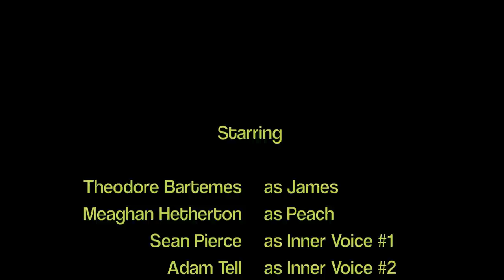"James & The Giant Break Up" - Club Risk@y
Buy our album Dance. Love. Unleash. here on iTunes!

The third single from Club Risk@y's new album, Dance.Love.Unleash.

Produced by Adam Tell.

I'm sick of this girl, tell me who does she think she is.
Where do I begin, there's so many things I could list.
But I wanna tell her, I really gotta get this off my chest.
If you don't solve your problems, there's no possible way we could last.

Stop drawing your cute little hearts.
You wear your reading glasses just to make you look smart.
I wanna. What!
I'm gonna. Yeah!
I wanna tell her right now...

I'm yours forever, I love you, I want you, I miss you.
Come closer baby, I wanna hold you and kiss you and marry you.

What am I saying?  This is really not how I feel.
This is a problem, but man you gotta keep it real.

I don't like your low-cut clothing,
Your hand lotion is less than soothing.
I wanna. Huh!?
I'm gonna. Affirmative.

My heart is aching, its gushing out rushing to you.
My world is yours now, the stars will write your name

She's a tease and you know it.
But I kinda like that.
Her body is yucky, who am I kidding?

I'm sorry baby, don't worry, you're not a sleaze.
You look great...today...and yesterday wasn't that bad.
Kinda pretty!

I was gonna tell you that I didn't really want you,
But now I realize that I do.
So I'm standing here, and all I wanna say is...